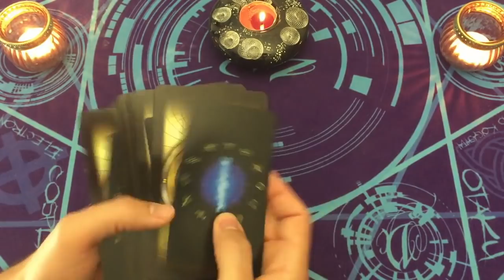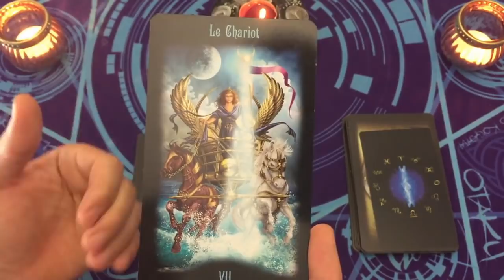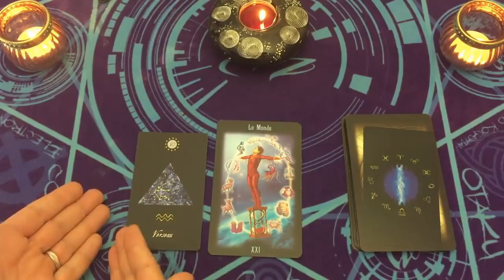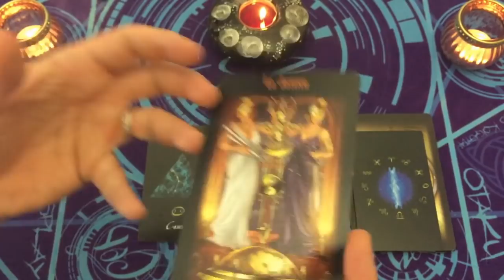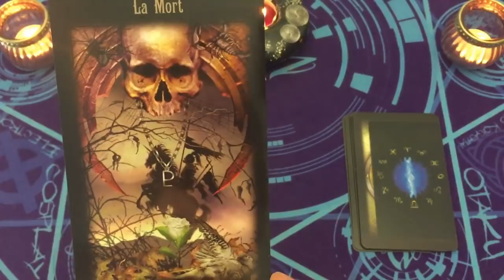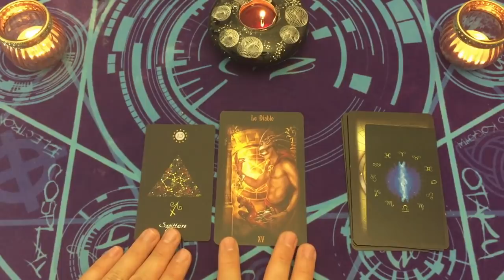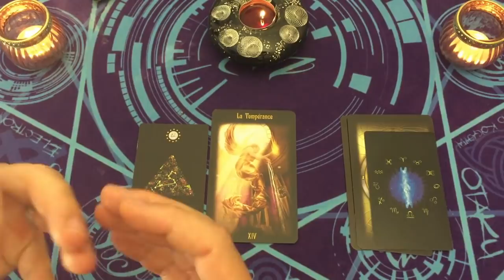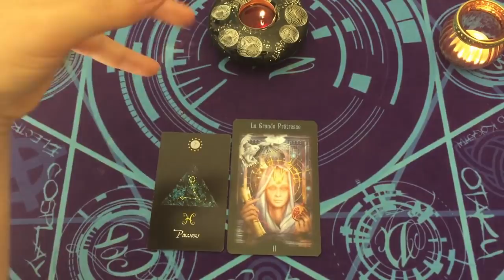12 SIGNES ASTRO ☸️ SEMAINE DU 1 AU 7 NOVEMBRE 🔮 TAROT-HOROSCOPE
⏰ TIMINGS de la vidéo:
balance = 5:25
gémeaux = 11:00
bélier = 16:50
verseau = 22:22
cancer = 28:12
scorpion = 33:48
capricorne = 41:03
sagittaire = 46:30
taureau = 53:03
lion = 58:55
vierge = 1:03:13
poissons = 1:08:58